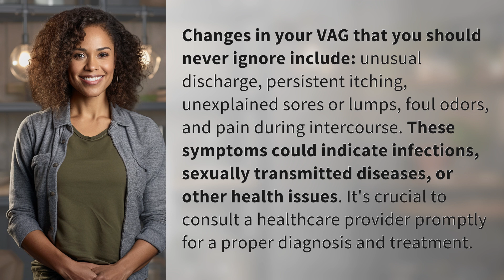What changes in your VAG should you never ignore?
5 Warning Signs You Shouldn't Ignore in Your VAG 👉 Warning Signs You Shouldn't Ignore 👉 Learn about the crucial changes in your VAG that could indicate serious health issues and when to seek medical help for proper diagnosis and treatment.

Laura S. Harris (2024, June 13.) What changes in your VAG should you never ignore?
    🌐 AskAbout.video